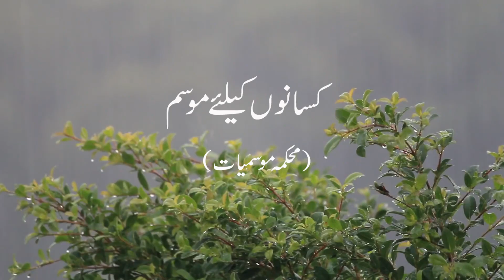Farmer's Weather Forecast | 01-02-2023